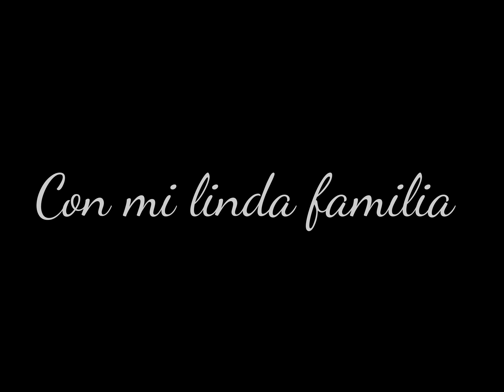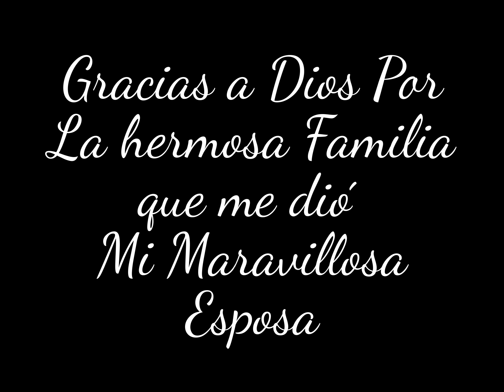Quema de polvora Megamall viernes 11 nov 2016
Con mi familia. El Profesor Omar Arias.